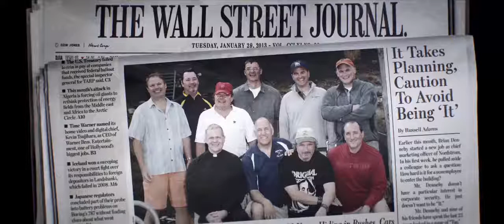Watch official Trailer Of The Lost Viking in HD | Adventure Movie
THE LOST VIKING

Fight like a Viking, fight to survive!

The release date of the movie The Lost Viking is set to May 28, 2018 (on VOD and DVD).